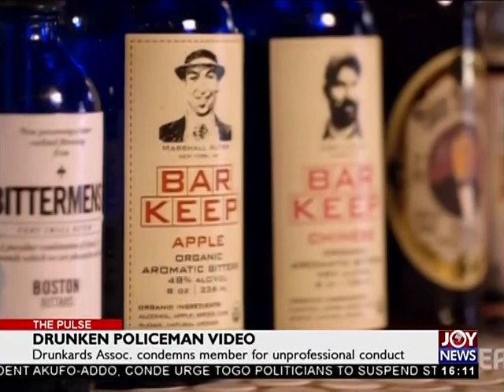Drunken Policeman Video - The Pulse on JoyNews (28-6-18)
Drunkards Association condemns member for unprofessional conduct